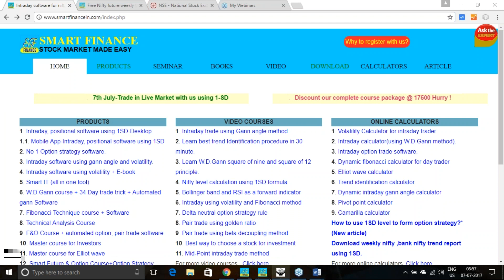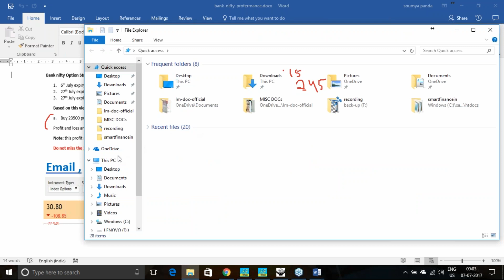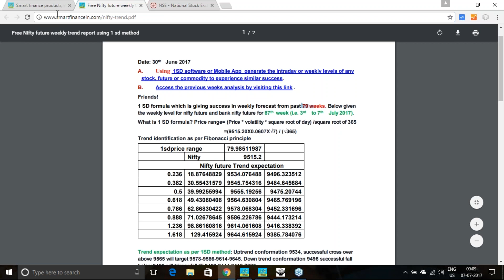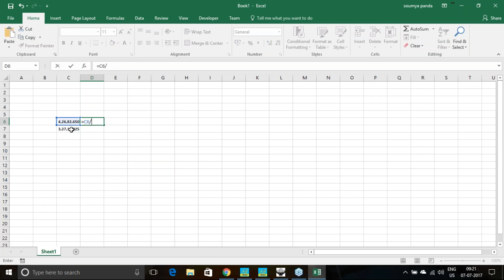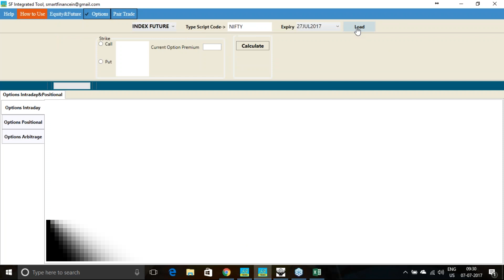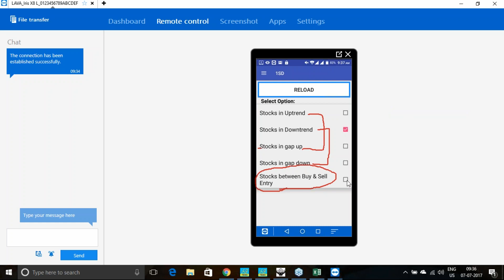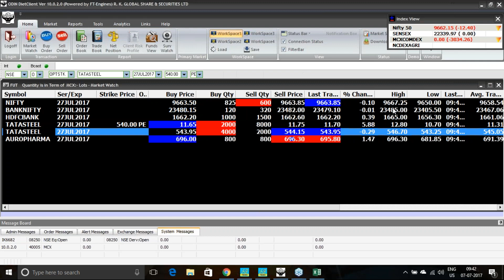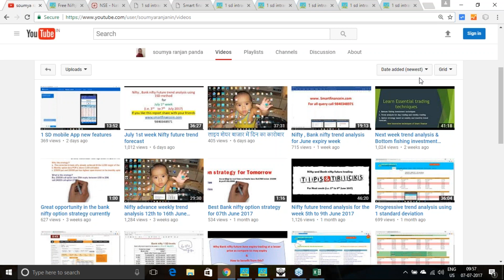Trade with us in live market using 1SD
07th July i have conducted a webinar program in live market to demonstrate how my 1 SD method of trend analysis work in stock market . i have demonstrated the option arbitrate strategy, intraday analysis of Nifty, bank nifty, Tata steel, Hdfc bank,  Aurobindo pharma  futures . i have also demonstrated how the option strategy analysis is done and profit made on my 29th June analysis on bank nifty.